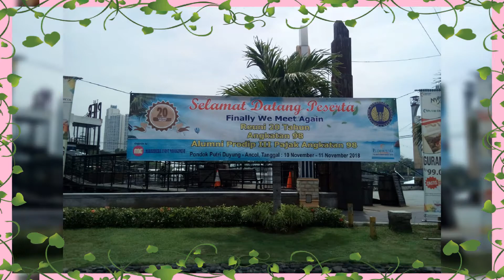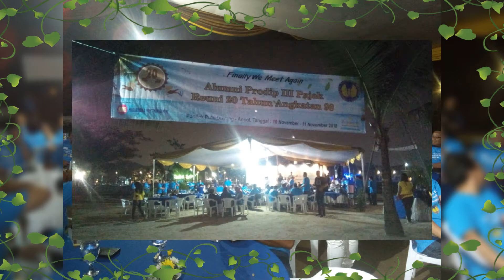EVENT REUNI - SYNERGY 8 MANAGEMENT - EVENT & WEDDING ORGANIZER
Synergy 8 Management - Event & Wedding Organizer Siap Mewujudkan Event & Wedding Moment Menjadi Sangat Berkesan.

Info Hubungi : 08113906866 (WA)